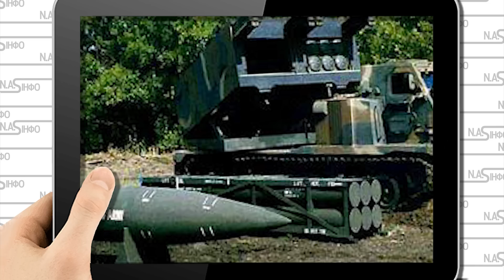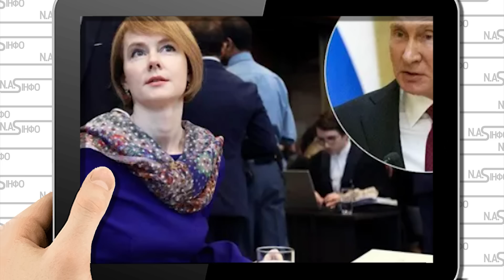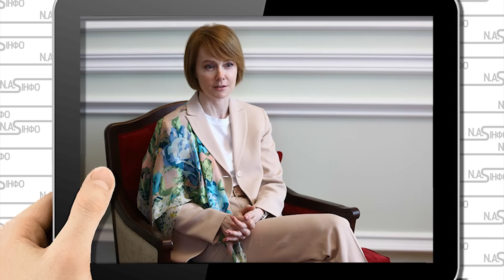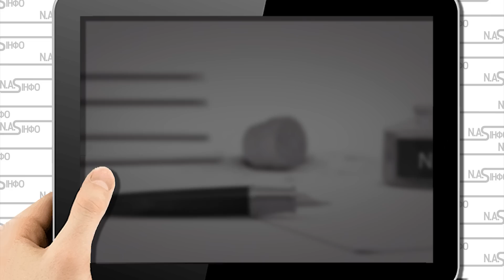Щойно! Зеркаль не стала мовчати, Шойгу підкосило. Трапилось немислиме - вона дотисла.